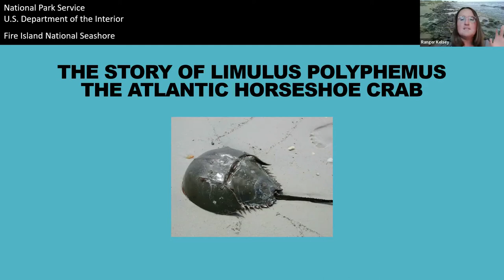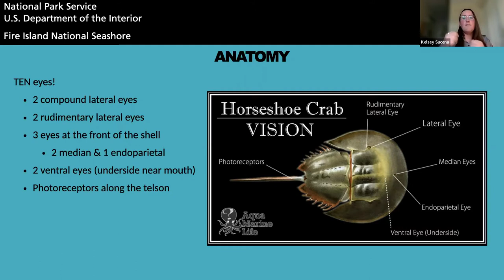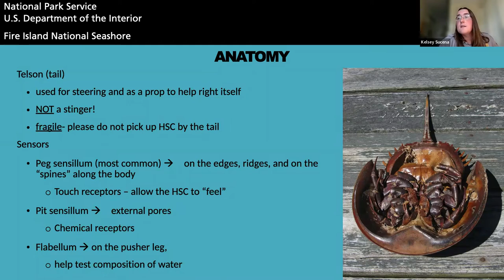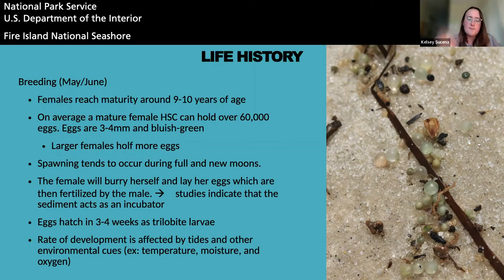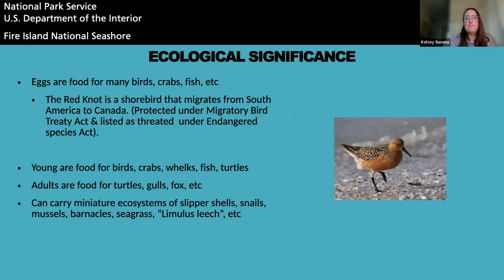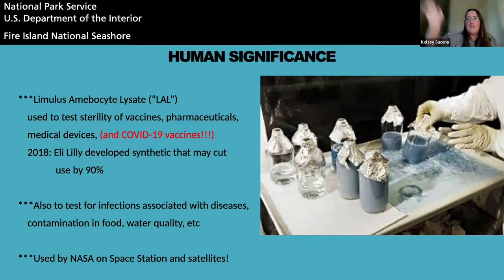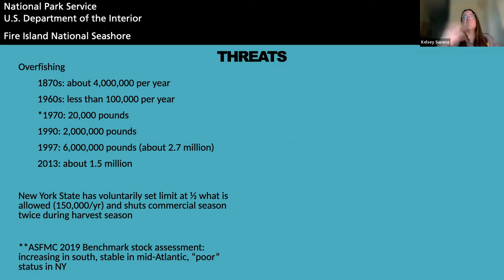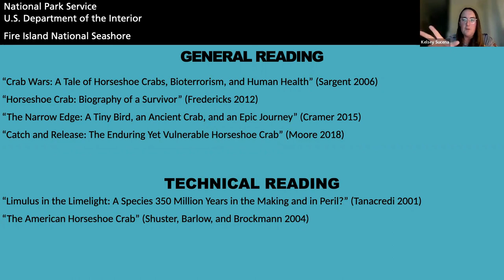Fire Island National Seashore: All About Horseshoe Crabs, presented 6/8/22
Despite its common name, the horseshoe crab (Limulus polyphemus), is more closely related to spiders and scorpions than crabs.

Horseshoe crabs are an ancient species. For over 300 million years (at least 100 million years before there were dinosaurs on earth) horseshoe crabs have roamed the world's oceans and look today much as they have through the millennia. They come to Fire Island’s beaches during the full and new moons of May and June. (info and pictures provided by Fire Island National Seashore)